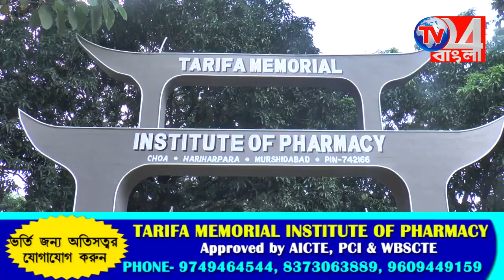জোর জল্পনার পর অবশেষে শুভেন্দু অধিকারীর সভাস্থল পরিবর্তন, মাড়গ্রামে হবে সভা